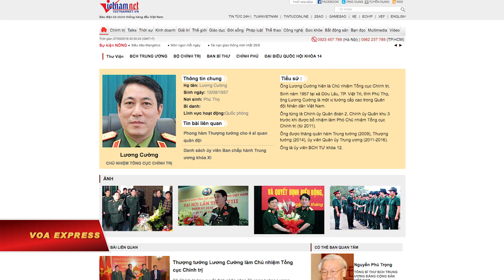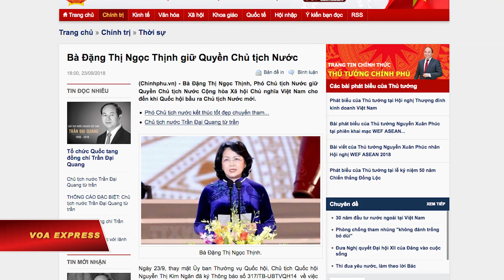GS Úc: Tân Chủ tịch VN có thể là Bộ trưởng Quốc phòng (VOA)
Tin tức Nếu không vào được VOA, xin các bạn hãy vào để vượt tường lửa. Một nhà nghiên cứu lâu năm về Việt Nam nói rằng hiện có tin người đứng đầu Bộ Quốc phòng sẽ lên làm chủ tịch nước, giữa lúc Việt Nam bắt đầu quốc tang hai ngày dành cho ông Trần Đại Quang.

Giáo sư Carl Thayer từ Australia cho biết rằng “hiện có các đồn đoán về khả năng Bộ trưởng Quốc phòng Ngô Xuân Lịch sẽ trở thành chủ tịch vào cuối năm nay và Thượng tướng Lương Cường, Bí thư Trung ương Đảng, Ủy viên Thường vụ Quân ủy Trung ương và Chủ nhiệm Tổng cục Chính trị sẽ trở thành bộ trưởng quốc phòng”.

Nhà nghiên cứu có nhiều mối quan hệ ở Việt Nam không cho biết chi tiết về nguồn gốc những tin đồn này. Trước đây, đầu những năm 90, ông Lê Đức Anh cũng từng từ vị trí bộ trưởng quốc phòng lên làm chủ tịch nước.

 Ngoài ra, giáo sư Carl Thayer nói thêm rằng, nếu đúng theo các lần bổ nhiệm trong quá khứ, dựa vào các ủy viên lâu năm trong Bộ Chính trị, “hai ứng viên tiềm năng khác” là ông Nguyễn Thiện Nhân, 65 tuổi, Bí thư Thành ủy TP HCM và bà Tòng Thị Phóng, 64 tuổi, Phó Chủ tịch Quốc hội.

Trong khi đó, một số chuyên gia nhận định rằng Tổng bí thư Nguyễn Phú Trọng, 74 tuổi, "nhiều khả năng sẽ kiêm nhiệm cả chức chủ tịch nước".

Trả lời VOA tiếng Việt, tiến sĩ Hà Hoàng Hợp, nhà nghiên cứu và phân tích chính trị Việt Nam thuộc Viện nghiên cứu Đông Nam Á của Singapore, nói rằng ông không nghĩ rằng Bộ trưởng Ngô Xuân Lịch, 64 tuổi, “sẽ lên”.

“Tôi đang ở Hà Nội mà tôi không nghĩ ông ấy lên đâu. Không biết tin đồn của ông ấy [ông Carl Thayer] ở đâu ra, nhưng chúng tôi ngồi ở đây cũng không nghe thấy tin đấy. Chả thấy ai nói gì về chuyện đấy cả. Nếu lên thì có thể là một lúc khác chứ không phải lúc này”, ông Hợp nói.

“Khả năng là ông [Nguyễn Thiện] Nhân. Ông ấy là bộ mặt có thể làm vai trò của chủ tịch nước từ nay cho tới hết tháng Giêng năm 2021. Đưa một người khác lên, ngoại ngữ không biết, các quan hệ bên ngoài cũng không rõ, không trải qua các việc ở dân sự và chính phủ, ở địa phương thì lên là sẽ kẹt”.

Tin cho hay, ông Quang lâm bệnh từ tháng Bảy năm ngoái, hơn một năm sau khi trở thành chủ tịch nước. Ông từ trần hôm 21/9 ở tuổi 61.

Giáo sư Carl Thayer nói rằng “cái chết đột ngột của ông ấy có thể gây bất ngờ vì ông ấy dự kiến sẽ phát biểu tại Đại hội đồng Liên Hiệp Quốc”.

“Nhưng các thành viên Bộ Chính trị có lẽ đã biết về bệnh tình nặng của ông Quang và đã lập kế hoạch chọn người kế nhiệm một cách có trật tự”, chuyên gia nghiên cứu về Việt Nam nhận định, và nói thêm rằng ông Lịch "hiện đứng vị trí thứ năm" theo hệ thống chính trị của Việt Nam.

Nhà nghiên cứu này cũng cho rằng ông không nghĩ các thành viên còn lại trong “tứ trụ” gồm tổng bí thư, thủ tướng và chủ tịch quốc hội “sẽ được lựa chọn” thay ông Quang.

Tiến sĩ Hà Hoàng Hợp cùng quan điểm này của ông Carl Thayer, nói thêm rằng ông nghĩ khả năng đó “rất khó [xảy ra], hầu như là không” vì mỗi người đang có “vai tốt, cứ thế mà họ làm và kiêm thêm là khó”.

Sau khi ông Quang qua đời, Phó chủ tịch nước Đặng Thị Ngọc Thịnh, người không phải là ủy viên Bộ Chính trị, đã được giao giữ quyền chủ tịch nước Việt Nam đến khi Quốc hội bầu người thay thế.

Tuy nhiên, bà Thịnh không tới Liên Hiệp Quốc dự họp với các nguyên thủ khác, mà đại diện chính phủ Việt Nam sẽ là Thủ tướng Nguyễn Xuân Phúc.

Việt Nam hôm 26/9 bắt đầu cử hành hai ngày quốc tang cho ông Quang. Theo báo chí trong nước, Tổng bí thư Nguyễn Phú Trọng tới viếng và viết trong sổ tang: “Đồng chí mất đi là một tổn thất lớn đối với Đảng, Nhà nước và nhân dân ta, để lại niềm tiếc thương sâu sắc đối với tất cả chúng ta. Xin kính cẩn nghiêng mình trước anh linh Đồng chí! Xin gửi đến gia quyến lời chia buồn sâu sắc nhất trước nỗi đau thương mất mát vô cùng lớn lao này”.

Trong khi đó tại Mỹ, phái đoàn ngoại giao Việt Nam tại Liên Hiệp Quốc ở New York đã tổ chức lễ viếng ông Quang và mở sổ tang từ ngày 24/9 tới 25/9.

Ông Patrick Murphy, Phó Trợ lý Ngoại trưởng Mỹ phụ trách về Đông Nam Á, đã tới chia buồn người mà Bộ Ngoại giao Mỹ nói là “tích cực ủng hộ qua hệ Việt – Mỹ”. Cố chủ tịch Quang từng đón tiếp hai tổng thống đương nhiệm tới Việt Nam là ông Barack Obama và ông Donald Trump.

Trong chuyến công du Hoa Kỳ năm ngoái, quan chức quốc phòng nước chủ nhà đã cam kết với Bộ trưởng Quốc phòng Ngô Xuân Lịch về việc đưa hàng không mẫu hạm Mỹ tới thăm quốc gia cựu thù, lần đầu tiên kể từ Chiến tranh Việt Nam. Trung Quốc sau đó đã chỉ trích động thái này.